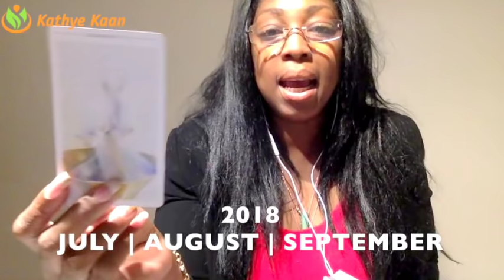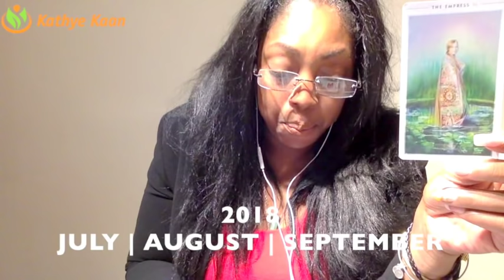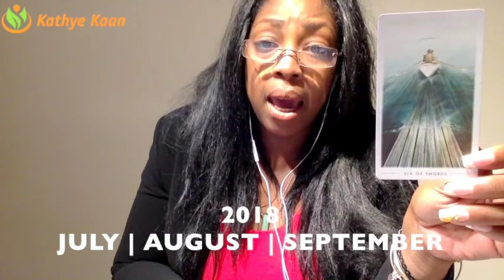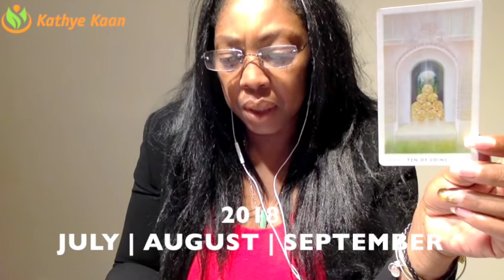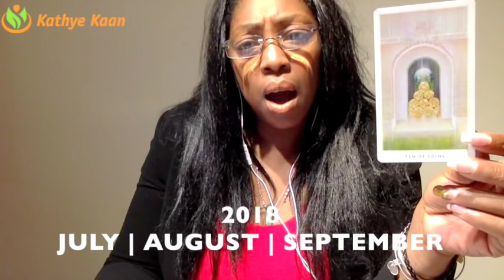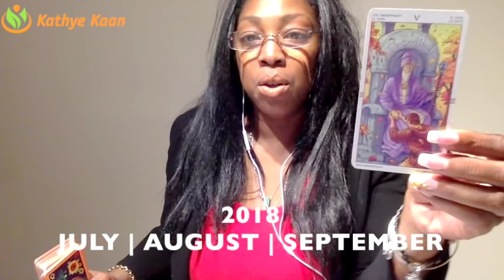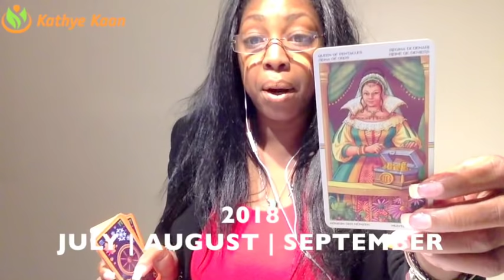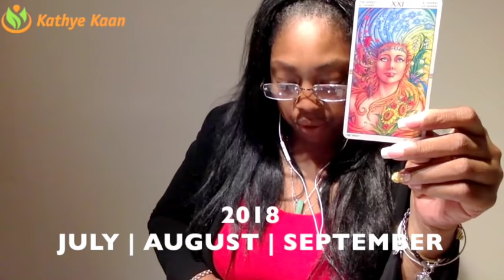SCORPIO 2018 💕JULY💕 AUGUST 💕SEPTEMBER